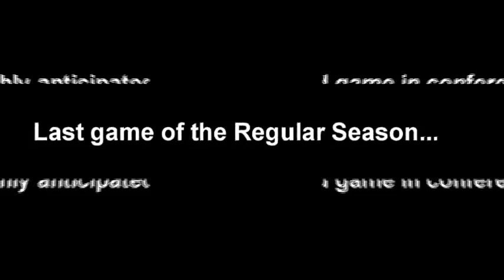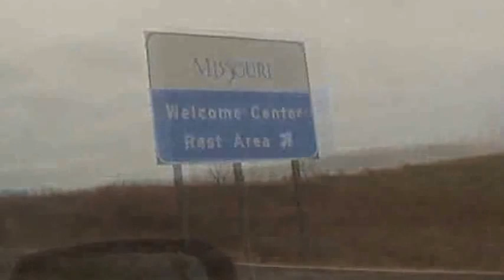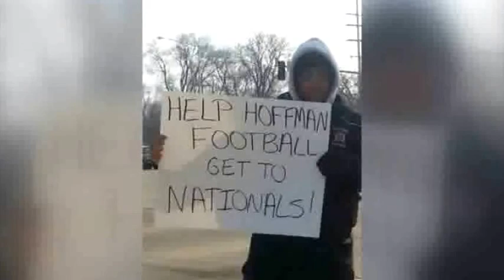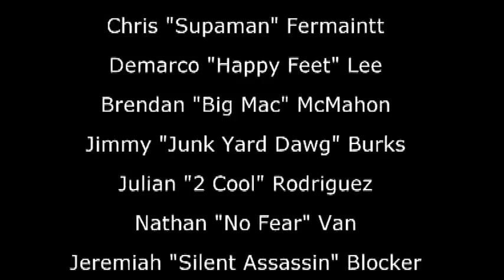a_special_season